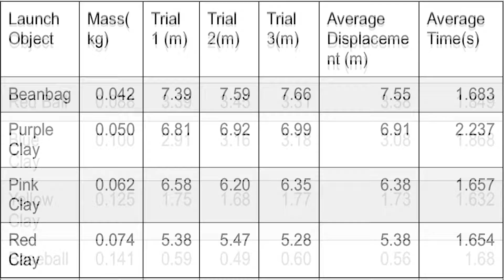EOY Ap Physics Trebuchet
17-18 AP Physics EOY Project
Jeffrey Kim, Michael Ko
Trebuchet